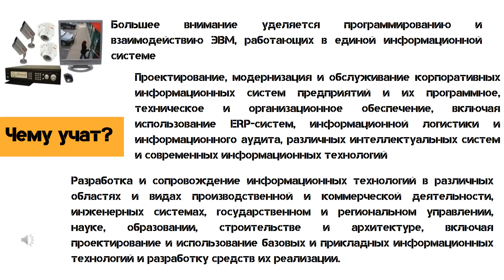Информационные системы и технологии в строительстве и архитектуре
Направление 09.03.02 Информационные системы и технологии